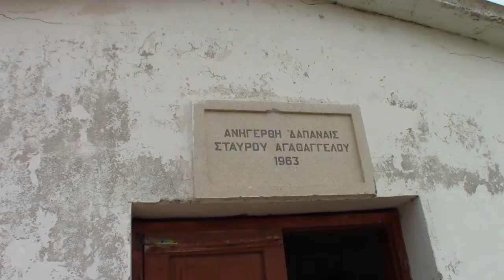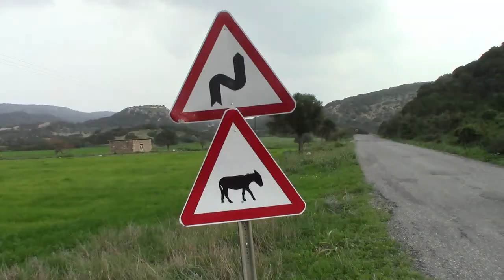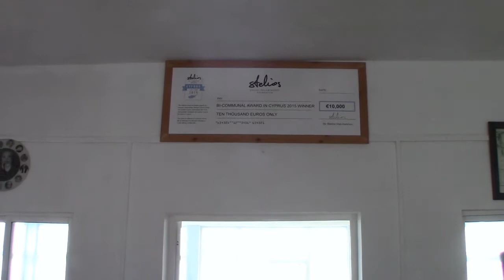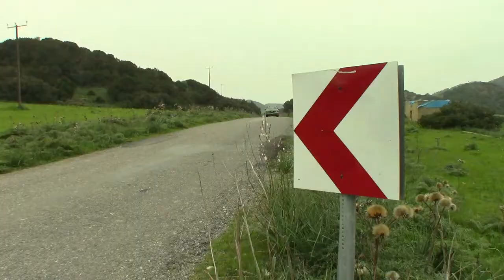What's at the Tip of Cyprus? WILD DONKEYS + Hike in Karpaz Milli Parki {Dipkarpaz, NORTH CYPRUS}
Surprisingly, awaiting visitors at the island tip of Cyprus are. wild donkeys?

Other than by hitchhiking, which Matt declines a ride, the only way to pass through Karpaz Milli Parki is by foot. Great scenery along this rural route includes a glimpse of the famous Cyprus wild donkeys.